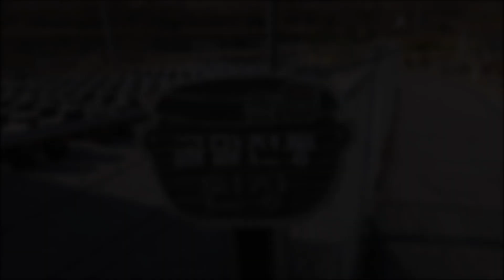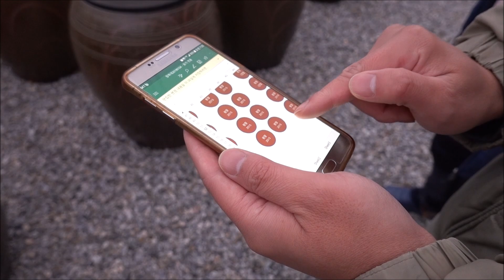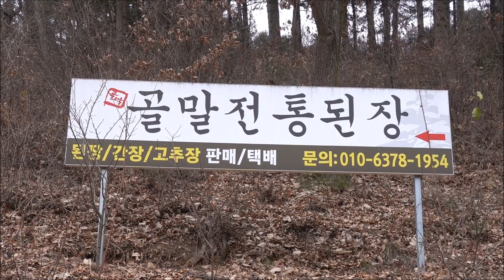직접 농사지은 콩으로 만든 '춘천골말된장' 메주 만드는 날 / 돌판삼겹살 / 청국장 / 깡장 [맛있겠다 yummy]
강원도 춘천시 남면 소주고개로 145-21
전국택배가능합니다~
홈페이지 주소

식당은 아닙니다 ㅎㅎ

뚜벅이 부부 먹방 여행기!
맛있게 보셔요~ 그리고